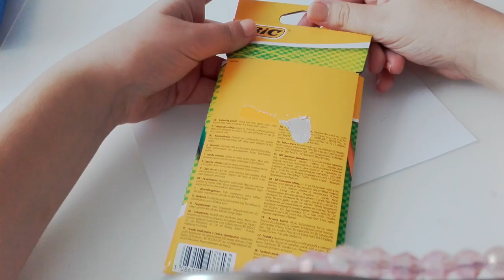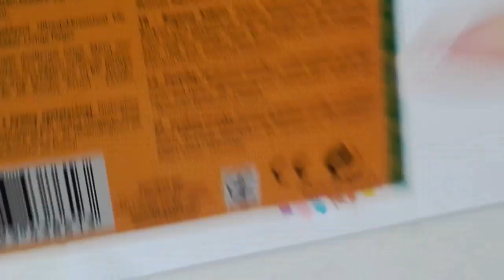Recenze #2 /pastelky BIC/